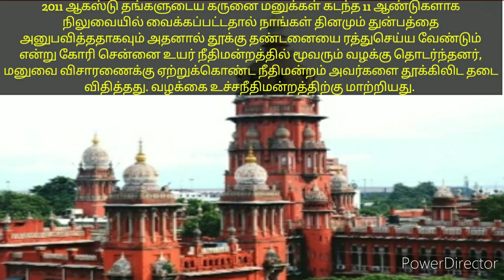Rajiv Gandhi case perarivalan santhan murugan nalini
Rajiv gandhi case